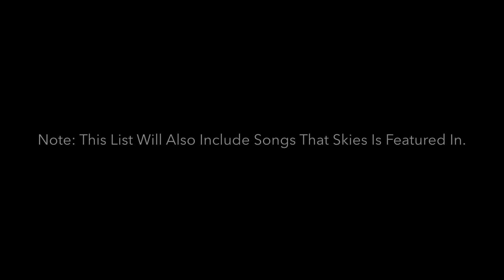Top 10 Lil Skies Songs | Davis Loves Hip Hop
Remember, This Is Just My Personal Opinion Please Don’t Send Any Hate.